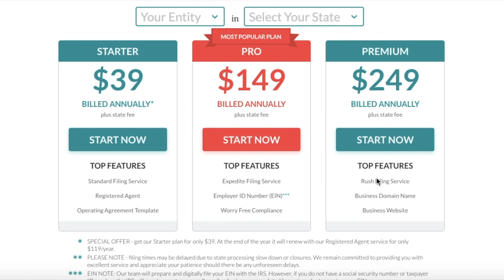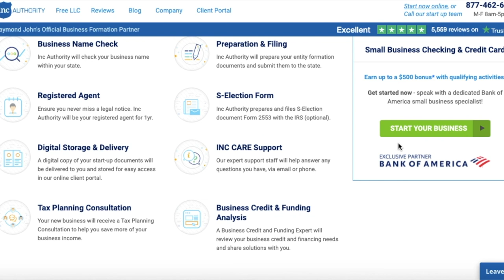ZenBusiness vs Inc Authority: LLC Formation Services Review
This video will discuss ZenBusiness vs. Inc Authority: LLC Formation Services Review.

TIMESTAMP
00:00 Intro
0:52 Track Record & Pricing
4:10 Registered Agent & Site
5:35 Customer Support & Feedback
6:37 Filing Speed
7:15 Last Comments
8:30 Free Business Essentials

Shoutout to @ChimeInWithSochima for requesting this video.

Forming your business is an important step in carrying out your vision for your company. These formation services don’t stop with forming the business, they can also support you with getting an EIN, opening a bank account, writing an operating agreement, and growing your business credit.

Join the DB Fam!

💰 Free Money ($50-$200)
SUB = Sign Up Bonus

📚  Books Recommended
The Psychology Of Money (finances)
Get a Financial Life: Personal Finance in Your Twenties and Thirties (finances)
Skill With People (people skills)
How To Win Friends And Influence People (people skills)
How To Lead (inspiration)
Principles For Success (inspiration)

🙋🏽‍♀️  About Me
Hello, I’m Darcy. In my short 24 years of life, I have worked 20+ jobs, internships, businesses, side hustles, and basically anything you can name, I have tried it or want to try it out. During this time, I realized that there was one business I had yet to work for, MY OWN. I enjoy learning new things and challenging myself. Currently, I have one failed business, a business in the works, and many more businesses to develop. Let's go on this business journey together.